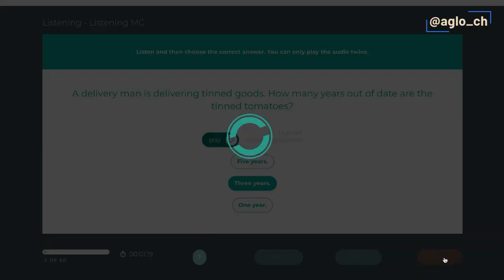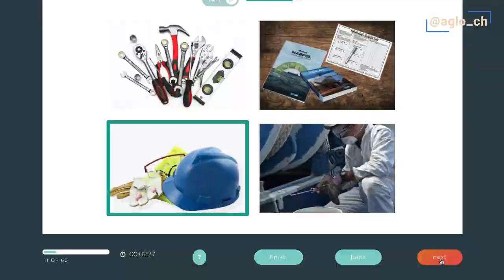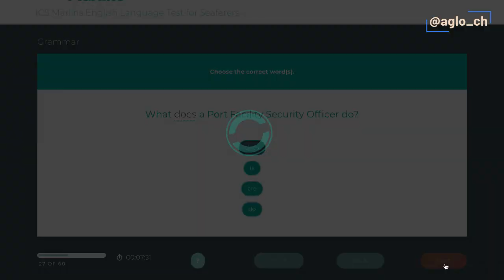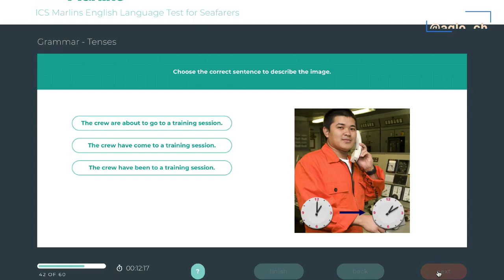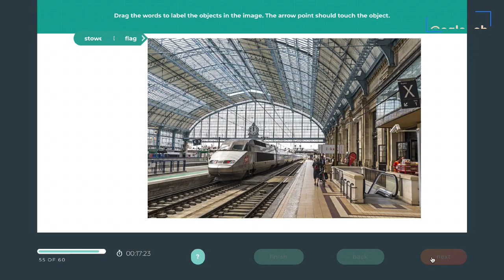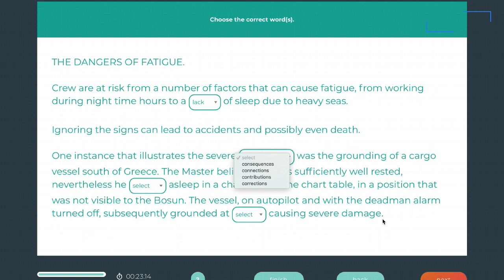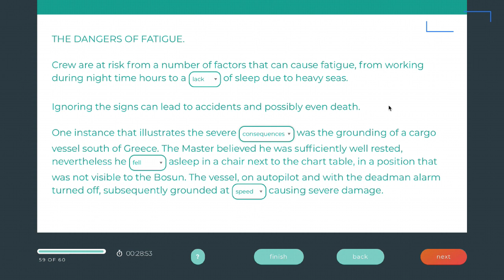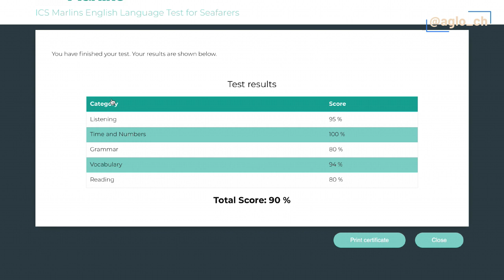Marlins Test For Seafarer Score 90%